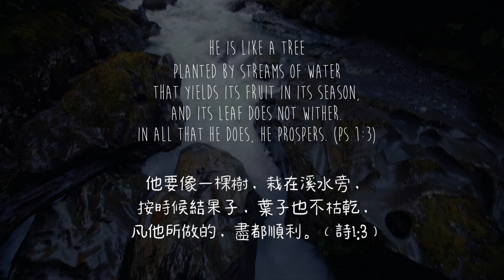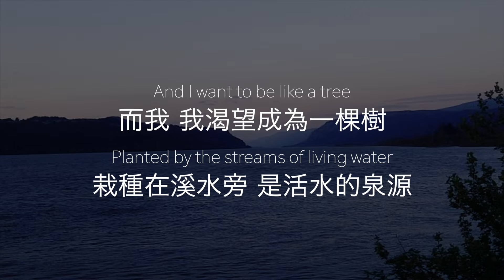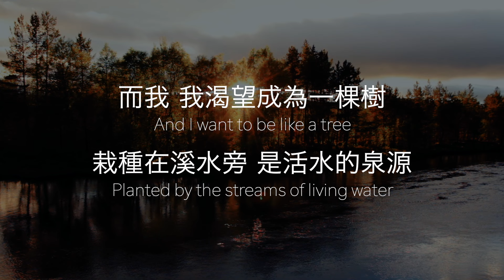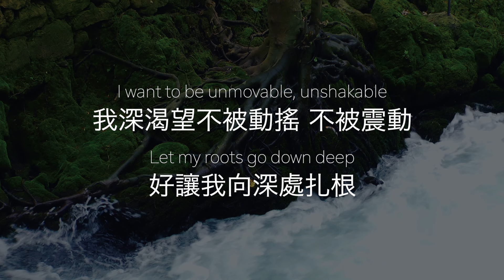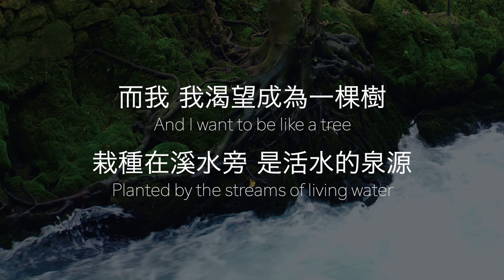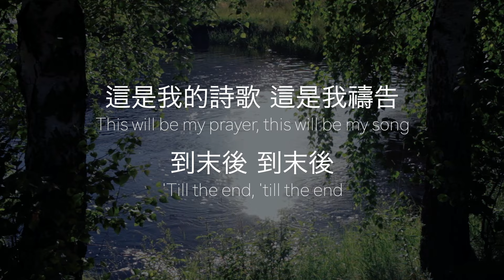【樹 Tree】黃友聞 Melody Hwang 翻唱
【樹 Tree】
詞曲 Written by: Justin Rizzo
Based on Psalm 1:3

I want to be like a tree
Planted by the streams
Of living water
而我 我渴望成為一棵樹
栽種在溪水旁 是活水的泉源

Unmovable, unshakable
Let my roots go down deep
Unmovable, unshakable in You
我深渴望不被動搖 不被震動
好讓我向深處扎根
在你裡面不被動搖或震動

This will be my prayer
This will be my song
這是我的詩歌 這是我禱告
到末後 到末後